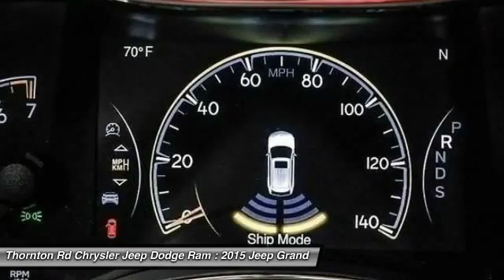2015 Jeep Grand Cherokee Lithia Springs GA 15667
2015 Jeep Grand Cherokee Summit

Price does not include Tax, Title, License, Registration, and Doc Fee.  Customer must qualify for rebates -  See Dealer for Details $500 - Jeep Celebration RETAIL Bonus Cash 43CFC1. Exp. 11/02, $500 - SE Retail Consumer Cash 66C*1. Exp. 11/02